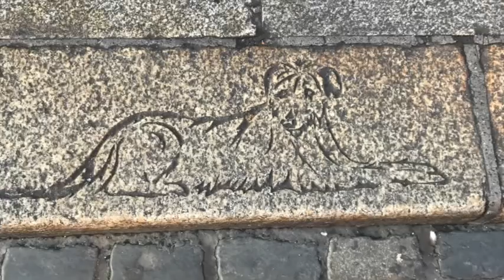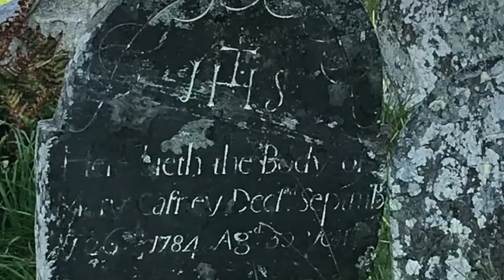The Eyes of All - Berger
Sung in worship by the Choir of St. Clement's Episcopal Church, St. Paul, MN, September, 2018. Dr. Mark Stahura, Director.